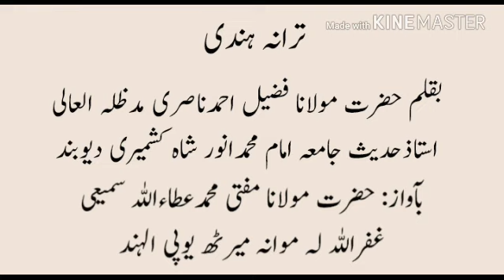tarana hindi maulana fuzail ahmad nasiri ,awaz mufti ataullah samiee, ye gulsitan hamara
ترانہ ہندی: کلام مولانا فضیل احمد ناصری استاذ حدیث جامعہ الامام محمدانور شاہ کشمیری دیوبند
آواز: حضرت مولانا مفتی محمدعطاءاللہ سمیعی موانہ میرٹھ یوپی الہند
بموقع 15 اگست سن 2018

Mufti Ataullah samiee ki mishkat ki taqreer

Mifti Ataullah samiee ke bayanat is linke se sunen

Mifti ataullah samiee naaten

Mufti Ataullah Samiee tilawat

Gher islami rusumat

Maulana salman nazim jamia Mazahiri uloom saharanpur bayanat